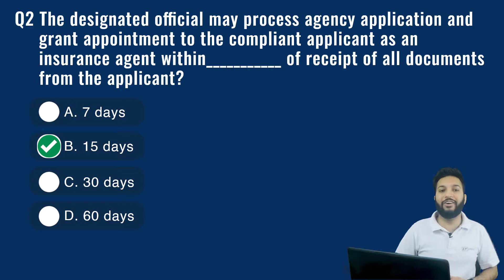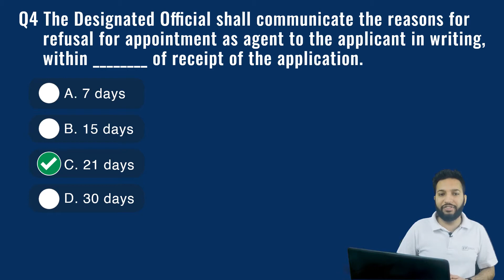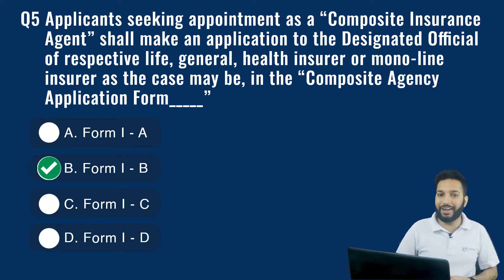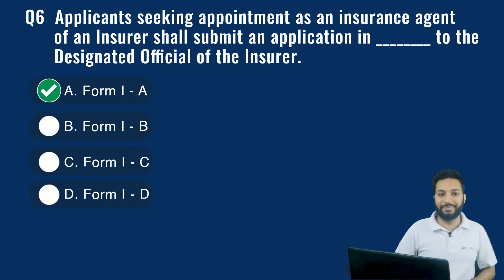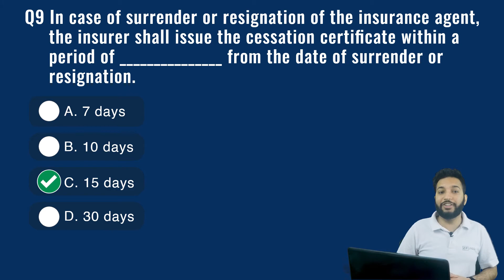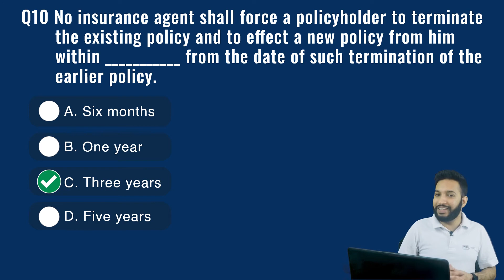IRDA Exam Mock Test-4 | IC38 Mock Test 2022 | LIC Agent Exam Preparation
IRDA IC 38 Exam is a mandatory examination for becoming a Life Insurance Agent, LIC Agent or an Insurance Agent Exam. In this new video series, we will be covering the most important questions of the all chapters in the IRDA Curriculum. By watching these videos, you will be definitely able to clear the exam. This video is about the for fourth  chapter of curriculum i.e Regulatory aspects of Insurance Agents.